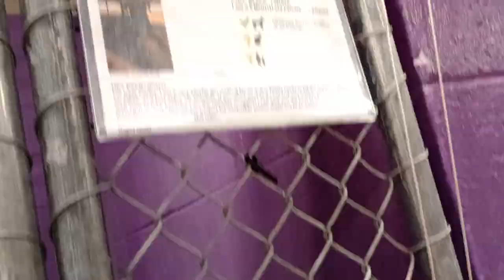Kate Carter 5mos. Pet Id 942479 kennel 31 HSSAZ shelter 640